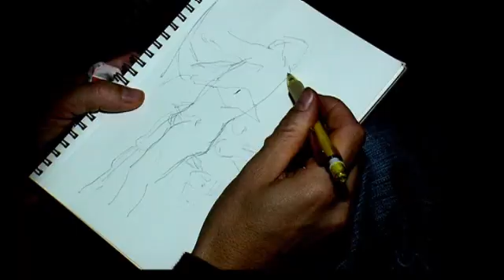La folle minute : tout nu et tout bronzé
Wéo, actus, météo, vidéos, direct et proximité en Hauts-de-France
TNT Canal 30 (Nord-Pas-de-Calais) / Canal 35 (Picardie) / Box Canal 30